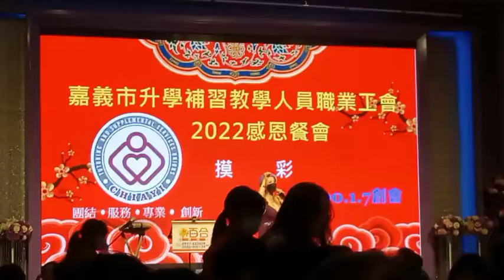2022感恩餐會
感謝工會會員的支持與信任，讓我今年有機會選上代表服務大家，期許未來工會越來越強大。
感谢工会会员的支持与信任，让我今年有机会选上代表服务大家，期许未来工会越来越强大。